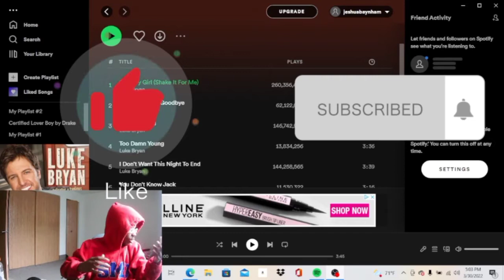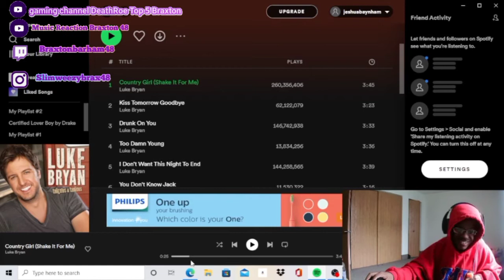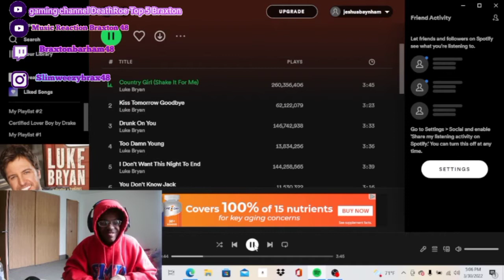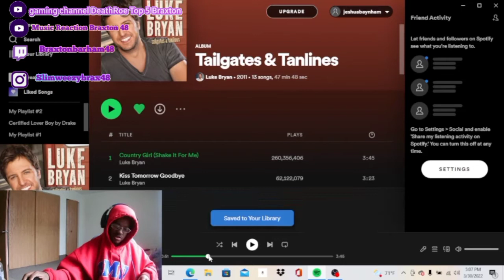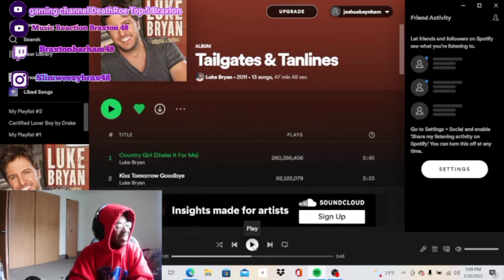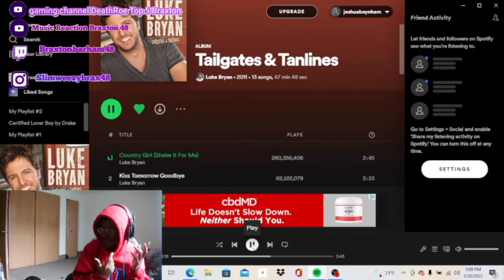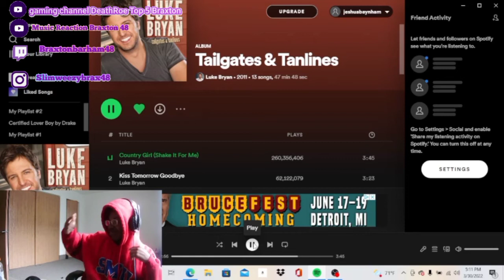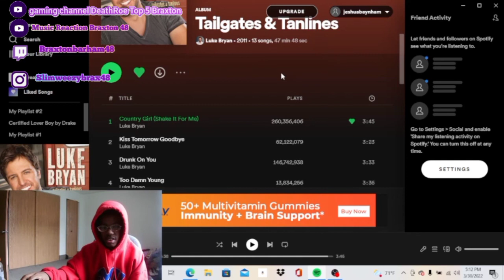Luke Bryan - Country Girl (Shake it For me ) (REACTION!!!!) BROOOO THIS GOTTA BE HIS BEST SONG EVER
Luke Bryan - Country Girl (REACTION!)